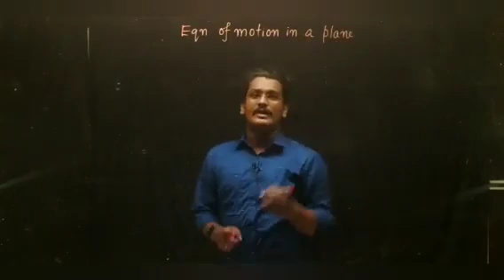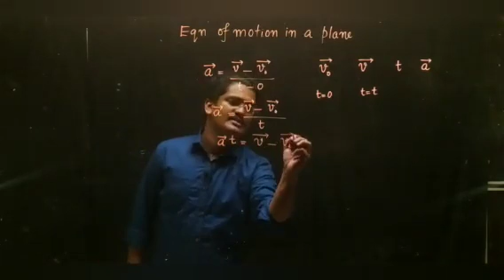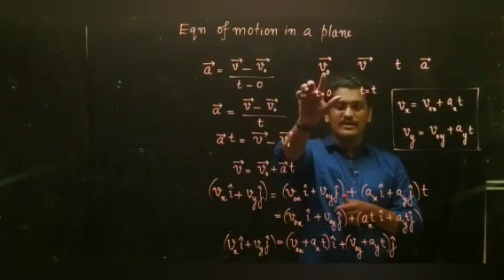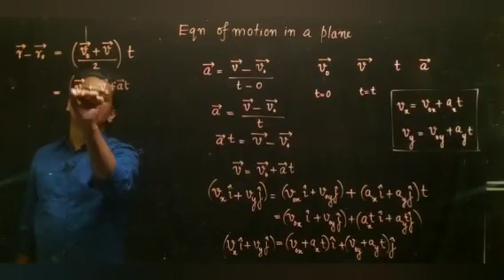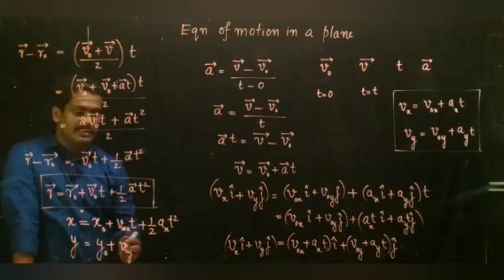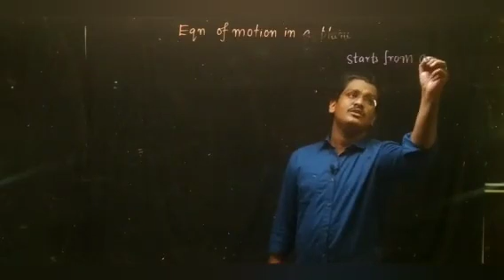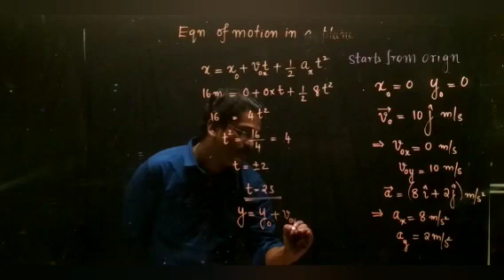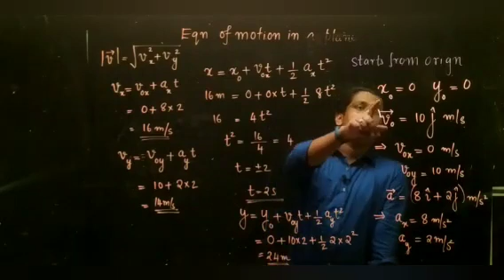1 phy chp 3 prt 20